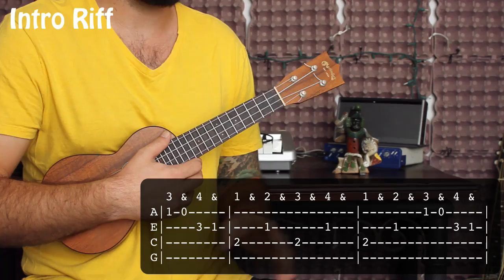7 Years - Lukas Graham - Ukulele Tutorial with Riff and tabs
7 Years - Lukas Graham - Ukulele

Time to learn how to play 7 years by Lukas Graham on the Ukulele. We are breaking down the whole epic tune plus that tasty little piano riff on the intro. The intro riff is working around the Gm scale with a nice contour extensions running down from the Bb to the D. The riff is really easy to play and the tune is too. G minor can be a tough key on the guitar, but lucky for us it is an easy on the Ukulele so you will be playing 7 years by Lukas Graham in no time.

If you want more easy to play Ukulele tunes and other cool jams all you have to do is subscribe to learn, we do new Ukulele songs every single Wednesday and Saturday, ranging from other tunes that we have done by Fleetwood Mac, some of them also very easy (a lot of there stuff was based in simple harmony of elegant melody with tasty guitar on top) but we have everything, rock, blues, soul, jazz, everything you need to be become a better Ukulele player, all you have to do is subscribe and learn.

This song has all the tabs on the screen, and chords, and lyrics, but if you want everything laid out in front of you in an easy to follow PDF all you have to do is become a Patreon. Printable PDFs include the chords, tabs, strum pattern and lyrics all in one place for you to learn and enjoy.

Thanks everybody!